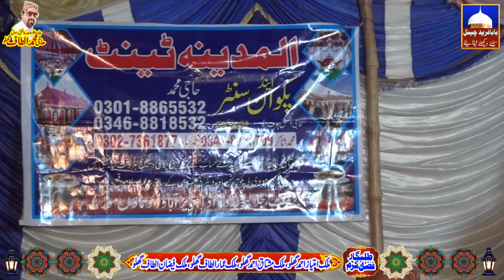Saraki Latest Naat 2024 | 1080HD | New Saraki Kalam | Allah Dita Saeedi | Baba Fareed Channel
saraiki kalam
saraiki naat
new saraiki song
saraiki
saraiki song
saraiki songs
saraiki naat sharif
new saraiki kalam
saraiki video song
naat saraiki
saraiki naatiya kalam
new saraiki kalam 2020
abdul salam sagar
saraiki qawali
sariki kalam
saraiki qawaliyan
new saraiki song 2023
saraiki kafi,saraiki dohrey
saraiki natak
saraiki qawwali
new saraiki naat
ghulam fareed kalam
new latest saraiki dohray
khalid hasnain khalid saraiki kalam